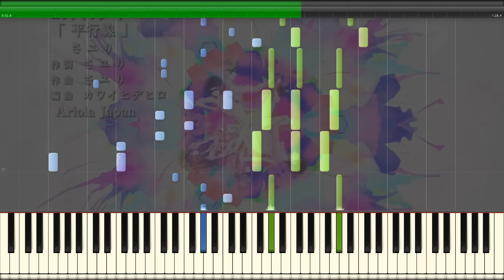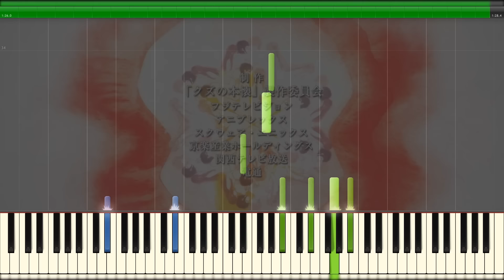Sayuri - Heikousen / 平行線 (Kuzu no Honkai ED) [Synthesia]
The new anime season has begun and I directly fell in love with Kuzu no Honkai and its theme songs. I usually don't do OPs and EDs, so this is kind of unusual, but I had fun arranging it, so I might do more of these in the future.

Since the ED visuals are very colorful and vivid, I've also uploaded a version without them, in case you want to learn this arrangement from this video.

Original song by: Sayuri (Composition & Lyrics) & Hidehiro Kawai (Arrangement)
Piano Arrangement by: Niki

You may use this video's audio track in your videos under the following conditions:
1. The audio is only used to enhance the video, not for redistribution purposes.
2. Proper credit is given (name or link).

➤ Want me to transcribe or arrange something for you?